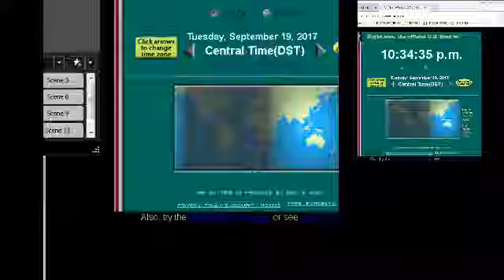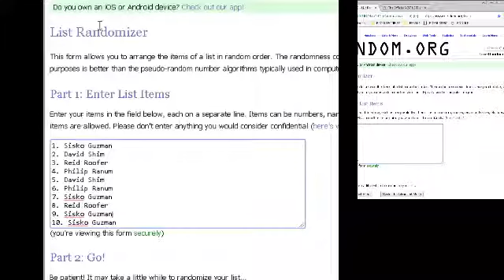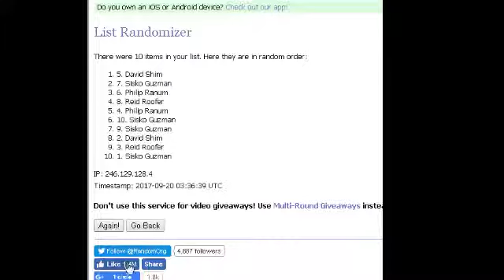2017 TTT Cubs Raffle